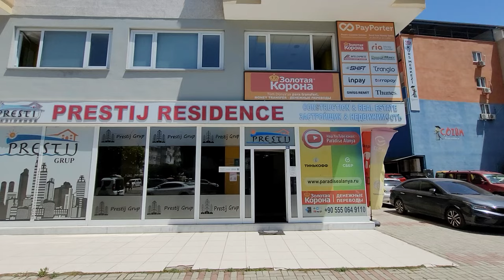Цены на рынке Турции 4 мая 2024 субботний рынок. Цены на базаре Алании. Торговый центр в Махмутларе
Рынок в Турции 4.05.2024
Цены на базаре в Турции.
Цены на рынке Турции.
Субботний рынок в Махмутларе.
Цены в Алании.
Цены на базаре в Алании.